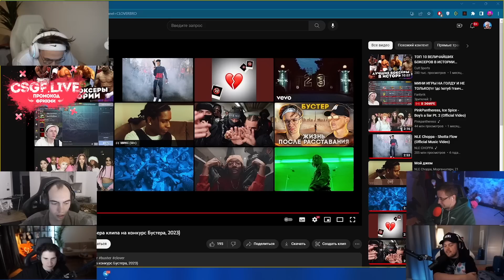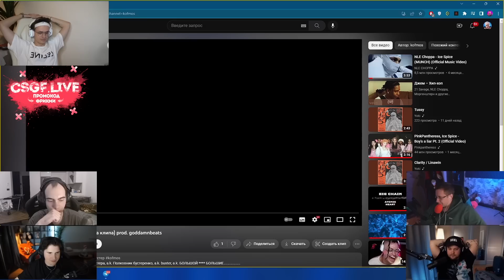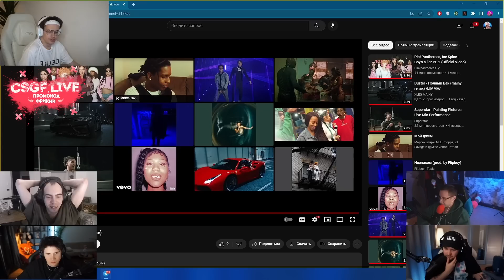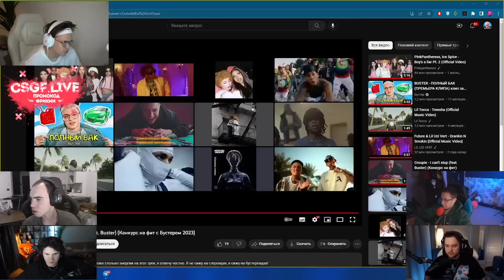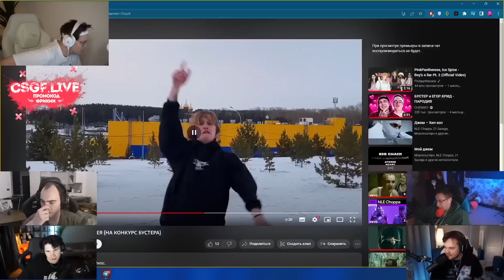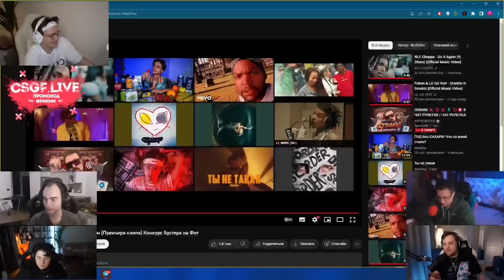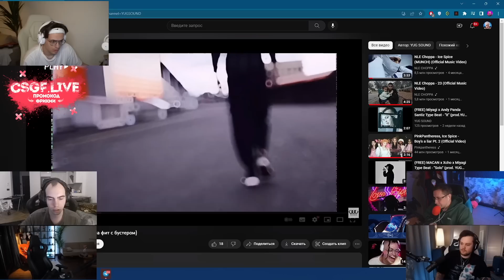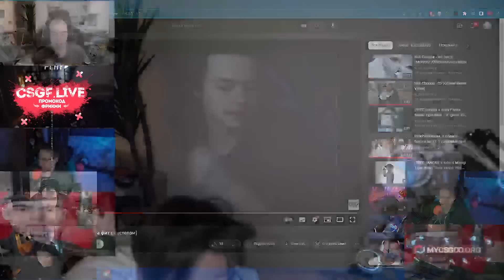БУСТЕР КОНКУРС НА ФИТ 2 ЧАСТЬ / ШАДОУКЕК, ЛИКС, ГУАКОМОЛЕ, СКИЛЗ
БУСТЕР ПРОВЕЛ 2 ЧАСТЬ КОНКУРС НА ФИТ С ПОБЕДИТЕЛЕМ
Ссылка на проект в закрепленном комментарии!

БРИГАДА ТВИЧА

Buster провел второй стрим Конкурса на фит
Жюри: Shadowkek, Guacamolemolly, DmitryLixxx и

лучших стримеров твича) или нет)